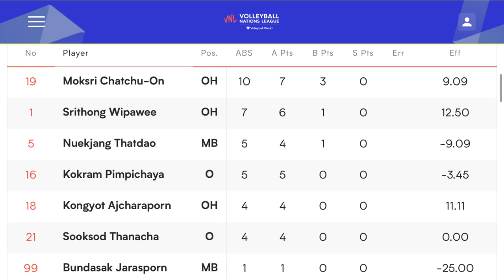วอลเลย์บอลหญิงไทย แพ้ โปแลนด์ 0-3 เซ็ต โค้ชด่วน รับโปแลนด์เสิร์ฟดี มด ยอมรับเกมไทยเล่นติดขัด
การแข่งขันวอลเลย์บอลหญิง เนชั่นส์ ลีก 2023 (VNL) สัปดาห์ที่ 1 กลุ่ม 1 นัดที่ 2 ประจำวันที่ 2 มิถุนายน  ที่เมืองอัลตันยา ประเทศตุรกี วอลเลย์บอลหญิงทีมชาติไทย ทีมอันดับ 14 ของโลก ลงสนามเป็นนัดที่ 3 พบกับ โปแลนด์ ทีมอันดับ 9 ของโลก
ผลปรากฏว่า สาวไทยพ่ายความแข็งแกร่งของโปแลนด์ ที่เสิร์ฟดี รวมถึงป้องกันได้ดีกว่า 0-3 เซต 20-25, 16-25 และ 15-25